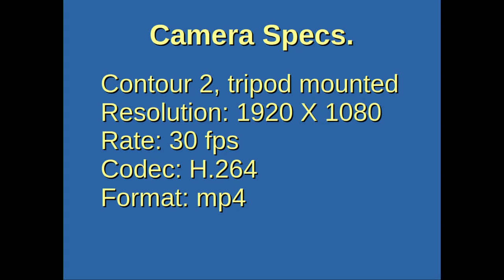Visibility of Daytime Bike Lights @ 300'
Demo of daytime operation of two powerful bike lights - Niterider Lumina 650 handle bar light & Bontrager Flare R tail light.
Front is 650 Lumens. Tail is 65 Lumens.
BOTH lights are quite difficult to see in daylight @ 300 feet.
It's also noteworthy that I'm wearing an ANSI/ISEA 107-2010, Class 3, Level 2 High-Vis winter jacket. How well can you see me?